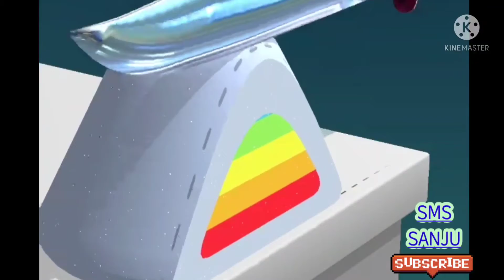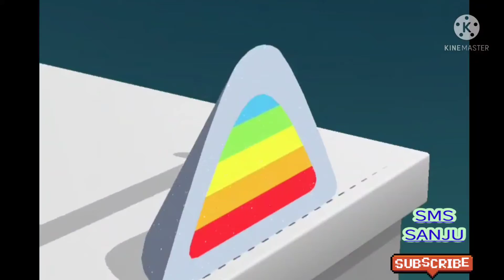ODDLY SATISFYING SLICING VIDEOS # RELAXING VIDEOS # STRESS RELIEF VIDEOS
It is a stress relaxing video and most satisfying video.